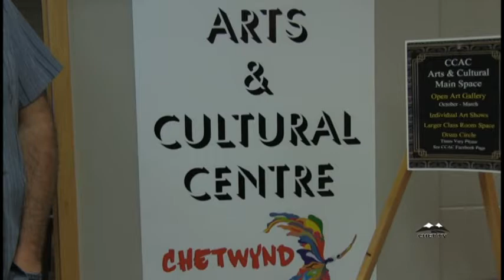CHET TV NEWS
The Chetwynd Community Arts Council is pleased to be able to display local artists work at their new venue! Come see them at the old visitors centre in Chetwynd Monday to Friday from 11-2. Here is footage from their Fall 2016 Arts Gala. Enjoy!